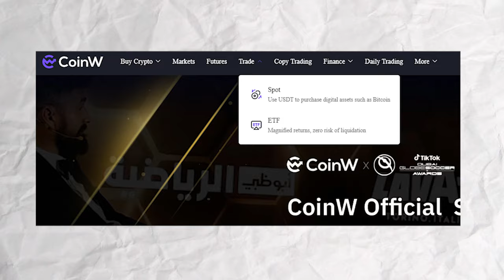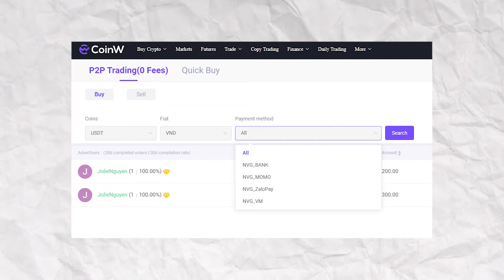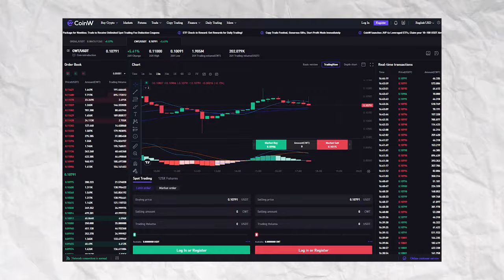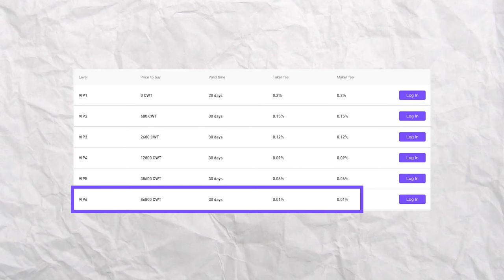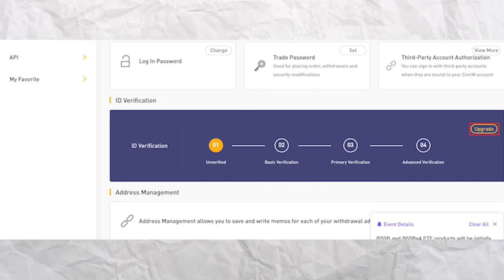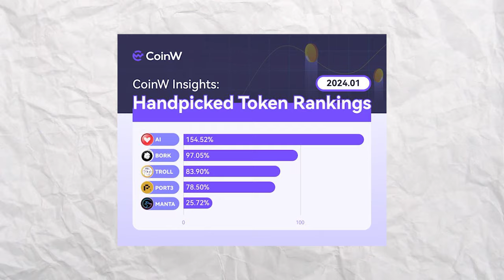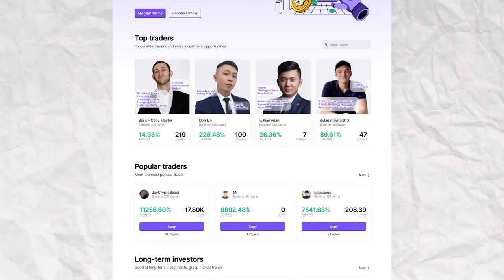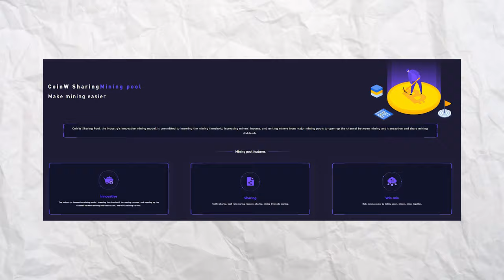Review sàn giao dịch CoinW | Liệu có uy tín hay không?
CoinW là sàn giao dịch tiền mã hoá được thành lập vào năm 2017 và hiện đã có mặt tại trên 120 quốc gia. Đánh dấu sự gia nhập mạnh mẽ, CoinW đã nhanh chóng thu hút sự chú ý của những nhà đầu tư cá nhân và cả những cộng đồng crypto lớn tại Việt Nam. Với những anh em đang muốn tìm hiểu và sử dụng sàn này thì trong video ngày hôm nay Coin68TV sẽ chia sẻ các thông tin về sàn và cùng anh em đánh giá xem đây có phải 1 sàn chất lượng hay không nhé!

Review sàn giao dịch CoinW | Liệu có uy tín?